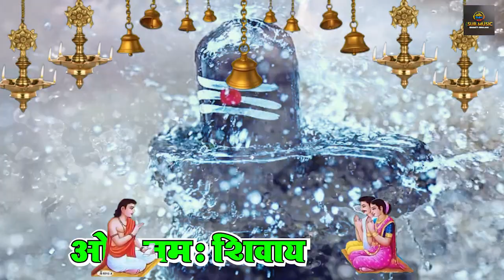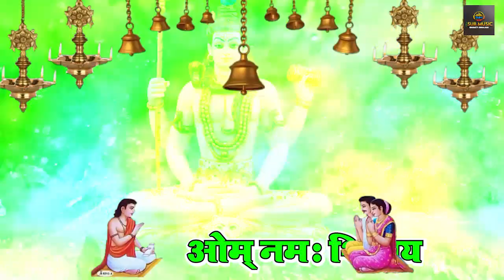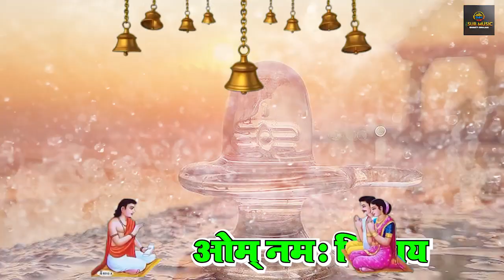शिव - विवाह | फुल भजन | सावन के शुभ अवसर पर जरूर देखे | Shiv_Vivah | Full Bhajan | Sur Bhakti Bhajan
Welcome To Sur Music Bhajan | plz Watch And Share
Song: शिव - विवाह
Singer: Ravindra Rahi
Music;  Sonu Sagar
Label:  Sur Music World
Marketing: Ankit Shukla